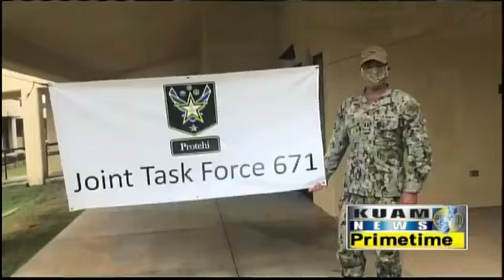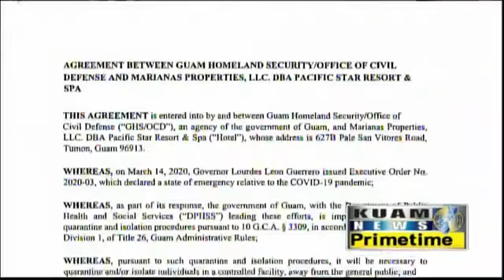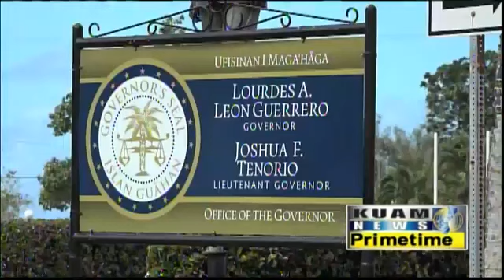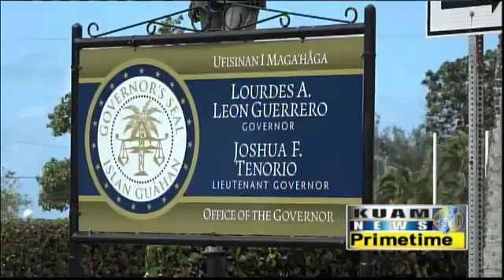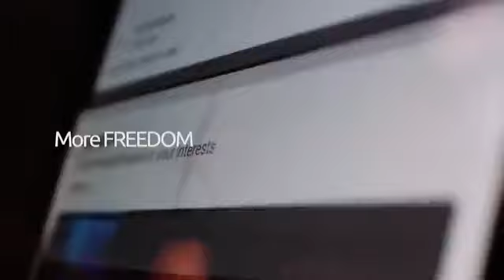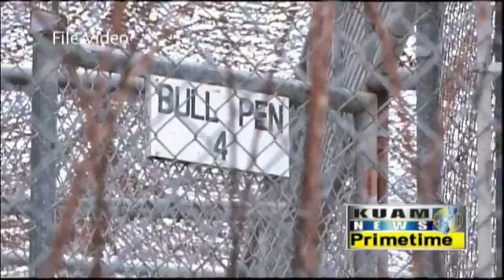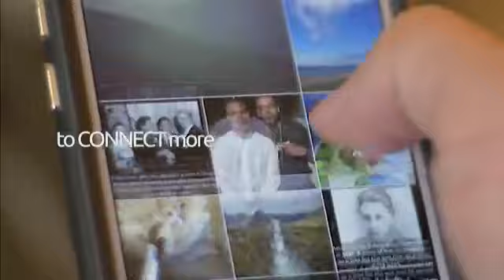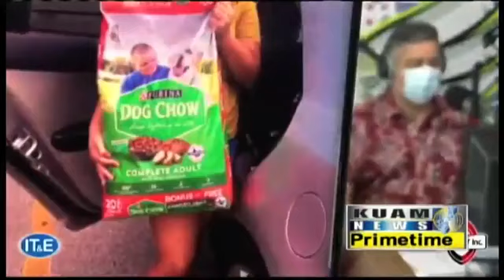KUAM News LIVE: May 14, 2020